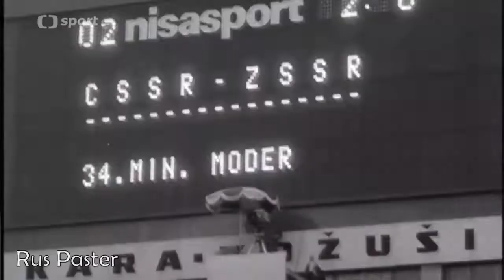EURO-1976. Qualifiers. Quarter-finals. Czechoslovakia - USSR - 2:0. Highlights.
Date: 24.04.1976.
Local time: 18:00.
Stadium: Tehelné Pole (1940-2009) (Bratislava / Czechoslovakia).
Attendance: 47621.
Referee: Hilmi Ok (Turkey).
Czechoslovakia: Ivo Viktor, Koloman Gögh, Jozef Čapkovič, Anton Ondruš, Karol Dobiaš, Antonín Panenka, Jaroslav Pollák, Jozef Móder (Lubomír Knapp 76'), Zdeněk Nehoda, Ladislav Petráš (Karel Kroupa 17'), Marián Masný; manager Václav Ježek.
USSR: Aleksandr Prokhorov, Vladimir Troshkin, Viktor Matvienko, Stefan Reshko, Viktor Zvyagintsev, Mikhail Fomenko, Anatoliy Konkov, Viktor Kolotov, Evgeniy Lovchev (Vladimir Veremeev 57'), Vladimir Onishchenko (Leonid Nazarenko 68'), Oleg Blokhin; manager Valeriy Lobanovskiy.
Goals:
1 : 0 Jozef Móder 34.
2 : 0 Antonín Panenka 47.